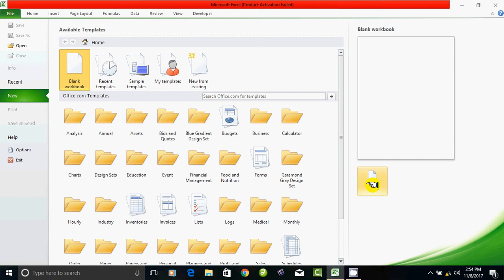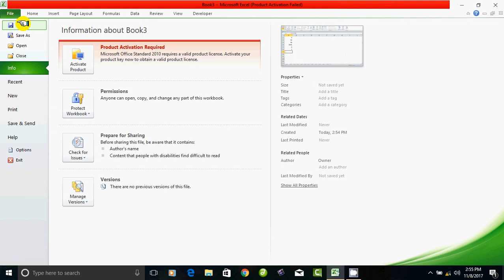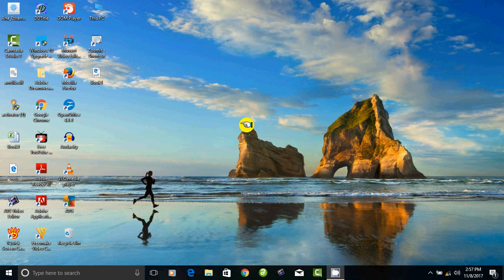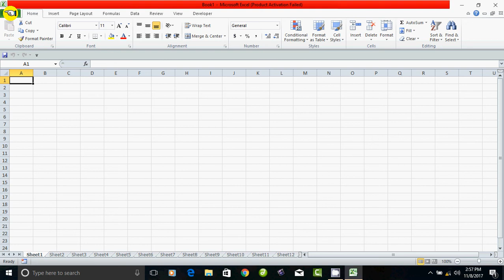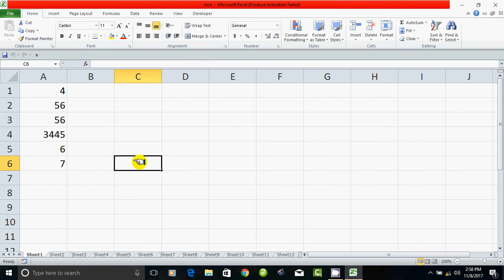Save with protect in Excel